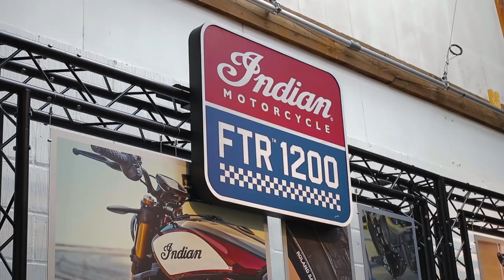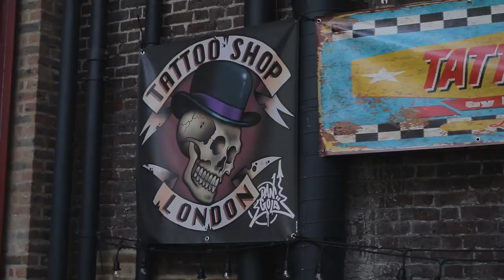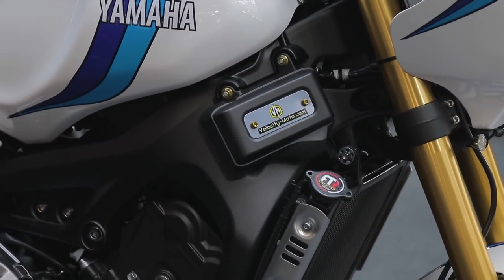Xe moto độ 2019 đặc biệt | Triển lãm xe moto độ | KNOX